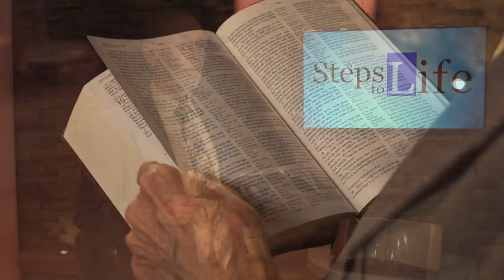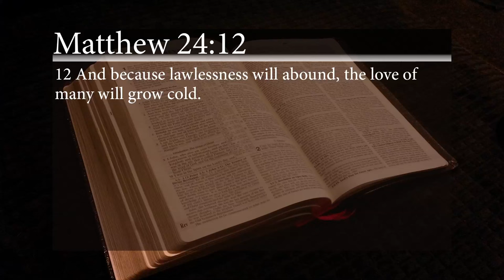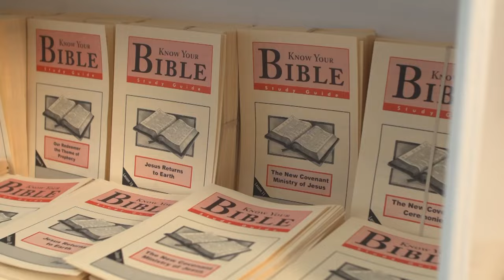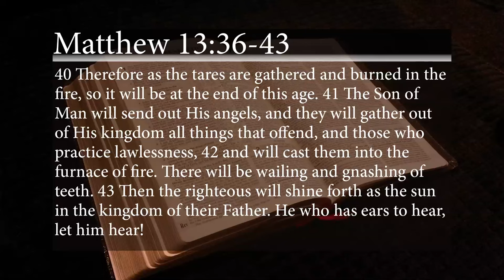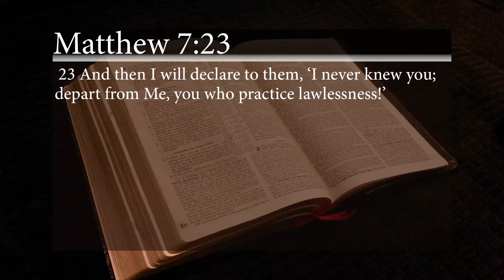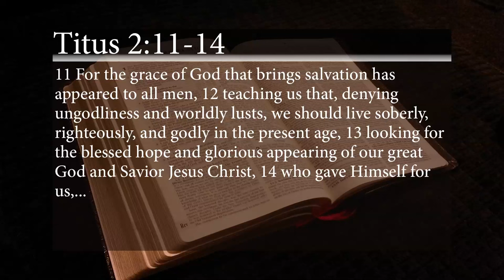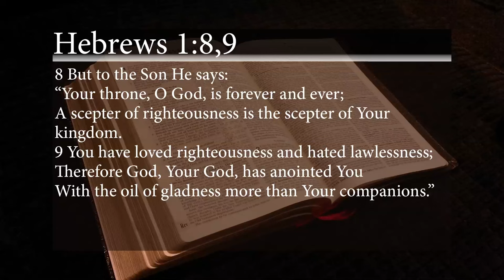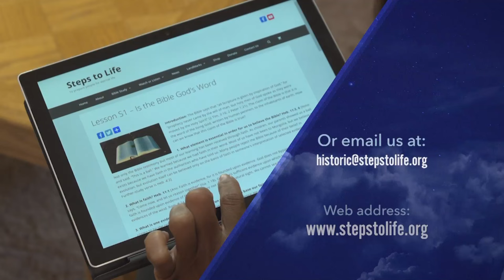A Lawless Society - John Grosboll